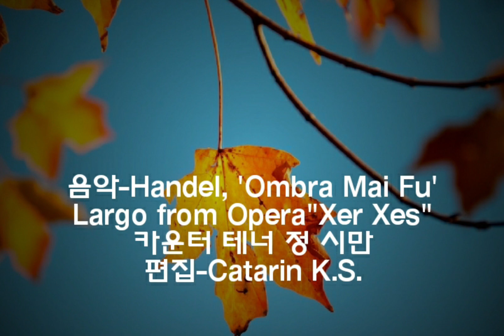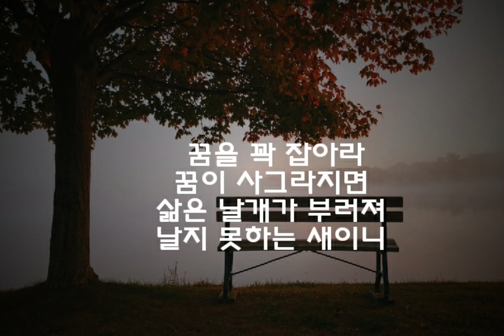시와 음악이 흐르는 공간. 시-"꿈"(Langstone Hughes) 음악-Handel, '그리운 나무 그늘이여' Counter-Tenor,정 시만 2023년 2월 15일